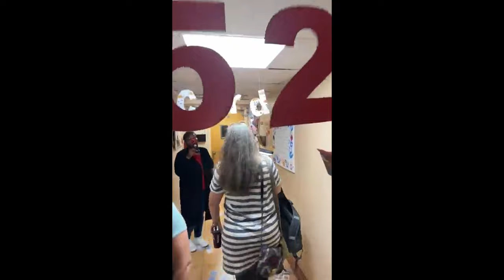Happy Birthday Pastor Heather!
Multiview of Pastor Heather's 52 Card Pickup Suprise.